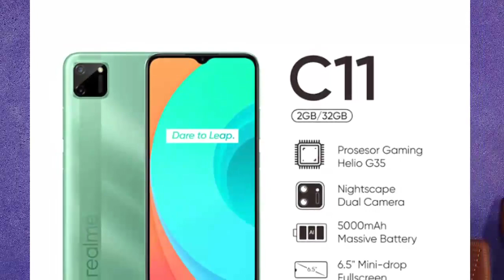Realme C12 in Pakistan I Realme C12 review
Realme C12
Realme c12 in Pakistan
realme c12 price
realme c12 hands on
Joji master
realme
realme c12 review in Urdu
Enter a comma after each tag 370/500
realmeC12 review